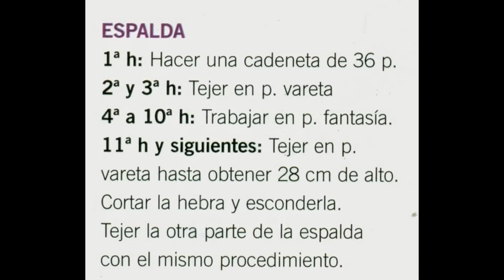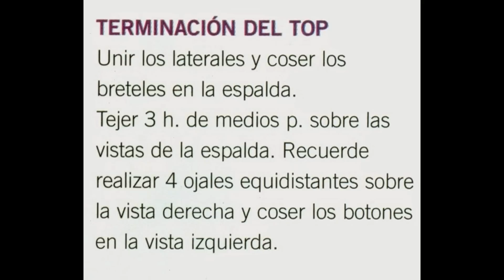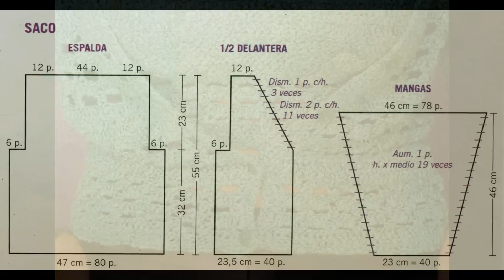Patrón para tejer top y saco a crochet